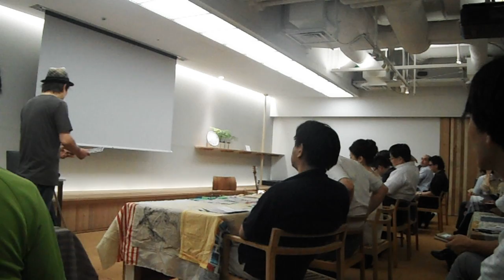DSCF7226アンサンブルズ東京20160822プレイベント2of4大友良英トーク＆ミニライブ 演奏直前